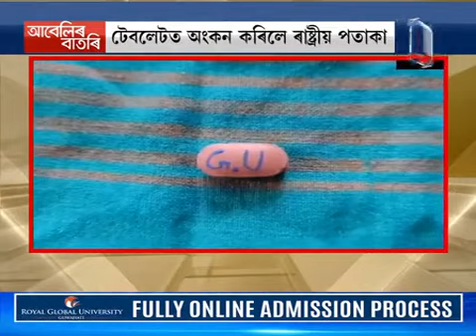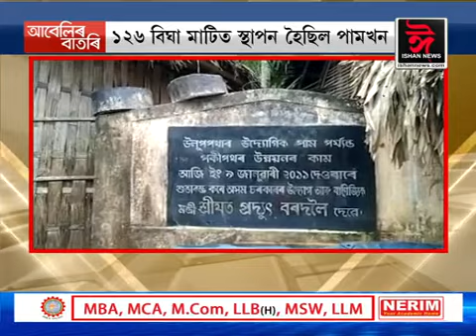আবেলিৰ বাতৰি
Ishan News